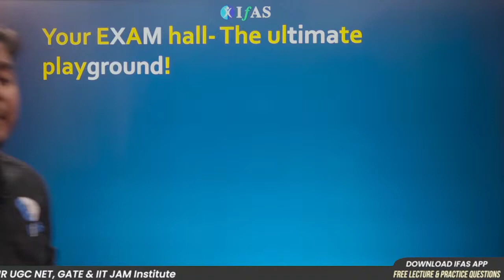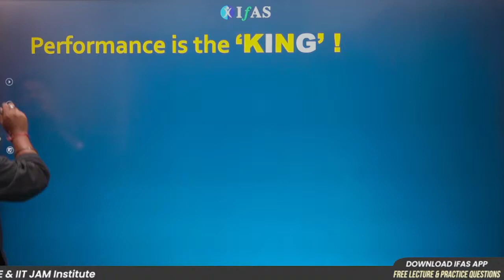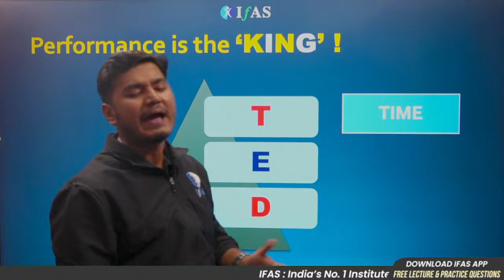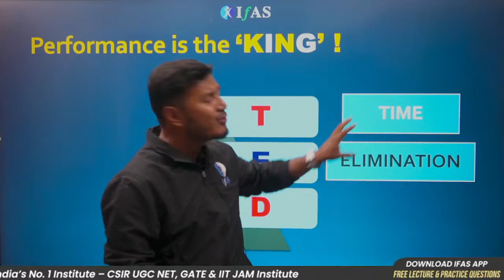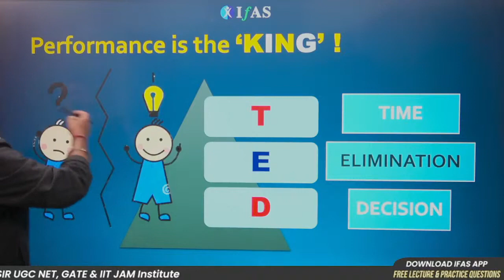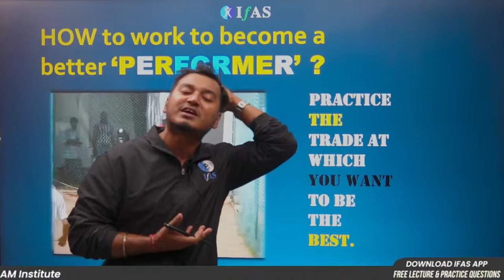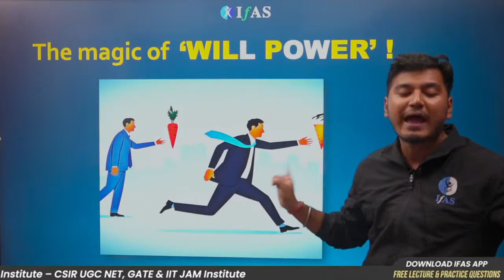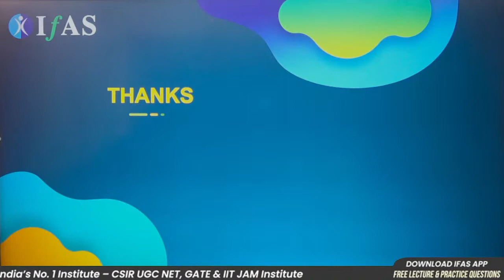CSIR NET Exam Ka Dar Kaise Kam Karein ?? | Excel In CSIR NET General Aptitude | L4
Iss video CSIR NET Exam Ka Dar Kaise Kam Karein?,Ye Bataya Gaya Hai or Kya Karna Chahiye Dar Kam Karne K Liye CSIR NET exam waqt ye bhi bataya hai jo apko best motivation for Aptitude Preparation

00:00 Introduction
04:32 Tips To Overcome Fear
09:30 Your Performance Matters
25:02 How to Become Performer
33:04 Magic of Will Power

CSIR NET Target for the CSIR NET exam with IFAS: India's No. 1 Institute for IIT JAM, CSIR NET, UGC NET, GATE & SET Exam

csir net exam ka dar kaise kam karein
aptitude exam ko kaise crack bina dare
csir net exam ko kaise na daree tips
kya dikkat hoti hai csir net exam ke waqt
kaise pass karein csir net aptitude
csir net exam ka pressure kaise handle karein
kya karna chahiye dar kam karne k liye csir net
dar ko kaise kam kare for csir net exam
dilemma of exam,dilemma examples for students
csir net exam preparation strategy
csir net clear karne ke baad kya hota hai